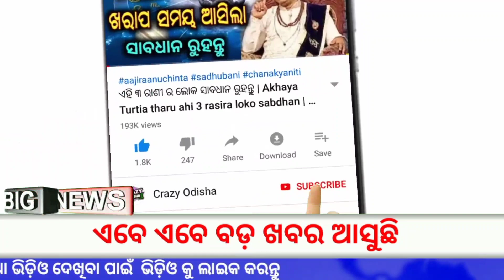Odisha HSRP Number Plate Update | ANPR Number Plate | Odisha Khabar